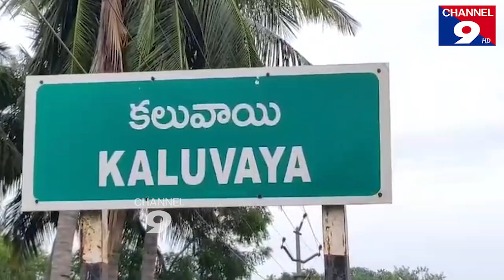చెరువులో అక్రమంగా చేపలు వేట@Channel9hd